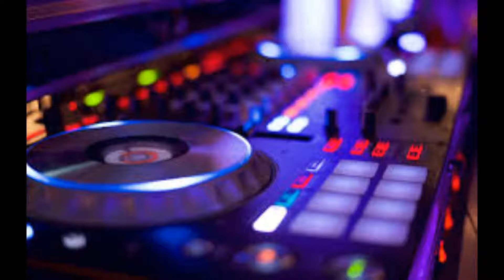Mix 1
This is the first mix and i hope you guys enjoy it! It's just the beginning and there is more to come.*Feel free to give your comments and recommendations :-)
*Custom mixes are welcome